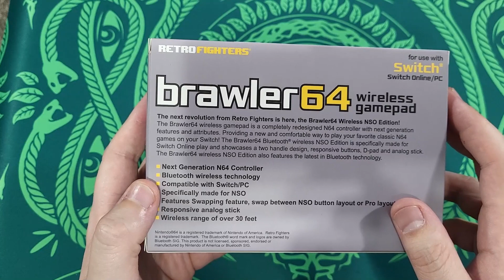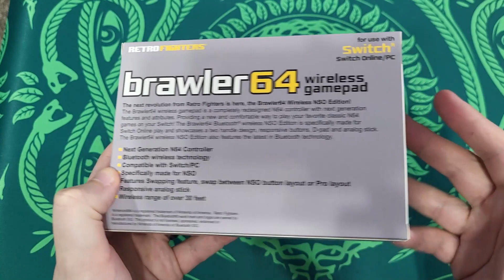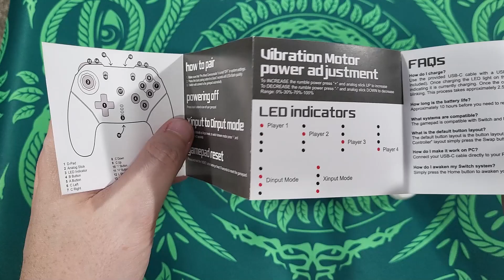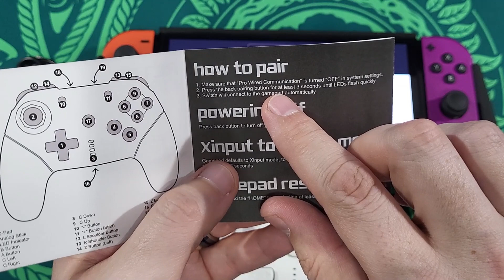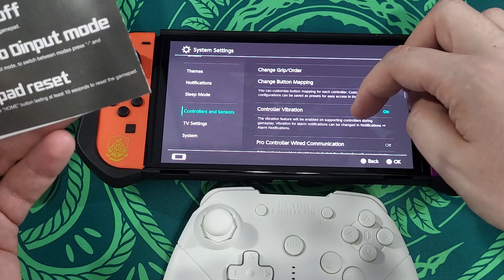Unboxing & Testing Brawler 64 Wireless Controller for Nintendo Switch by Retro Fighters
If you are looking for a Nintendo Switch controller to use for your Nintendo Online Nintendo 64 games, but can't get your hands on the official N64 controller, this might just be your next best bet.